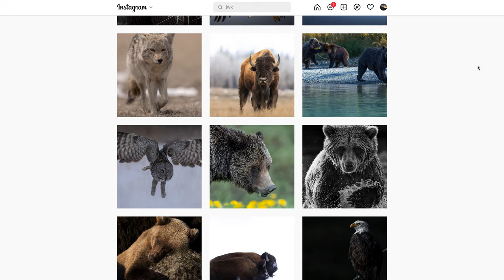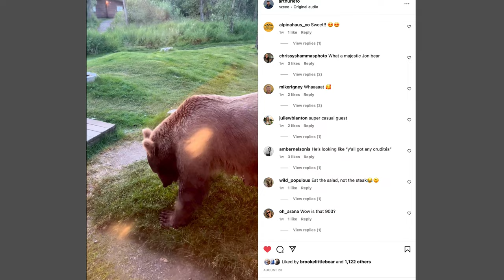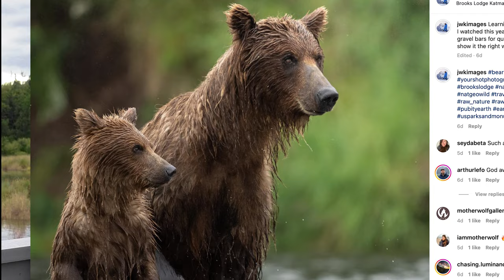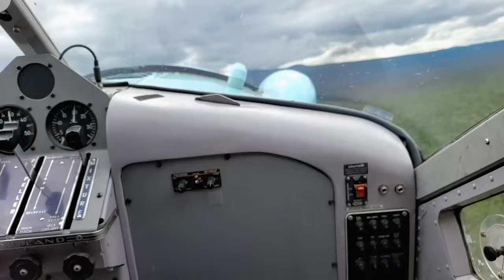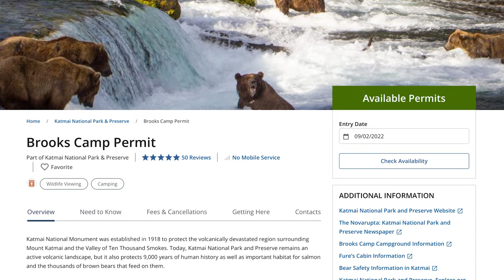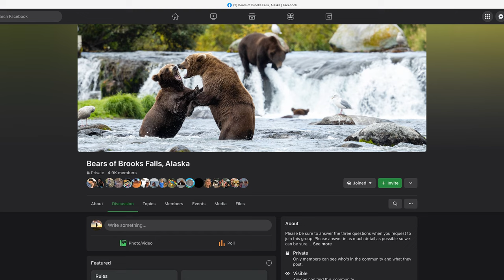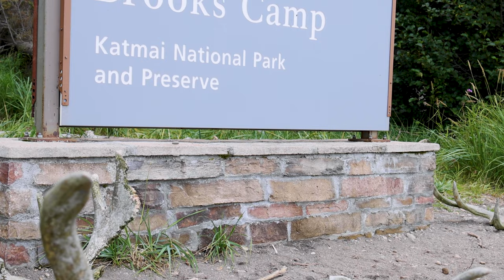Planning a Trip to Brooks Lodge? WATCH THIS FIRST!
This is my interview with Jon Kuiper with JWK images.

If you are interested in the work shop, check it out

My Gear

Camera - Canon R5

Camera - OM SYSTEMS om-1

Camera - Olympus OM-d EM1 MK III

Lens - Olympus m.Zuiko 17mm 1.2 PRO
Lens - Sigma 50mm ART 1.4

Lens - Rokinon 12mm f/2.8 fisheye

Lens - Tokina 16-28mm f/2.8

Lens - Tamron 24-70 G2
Tripod - Manfroto 190 GO